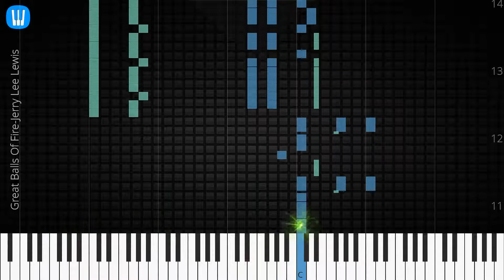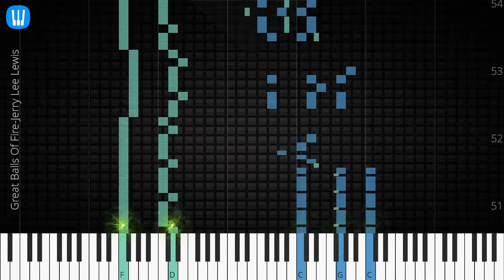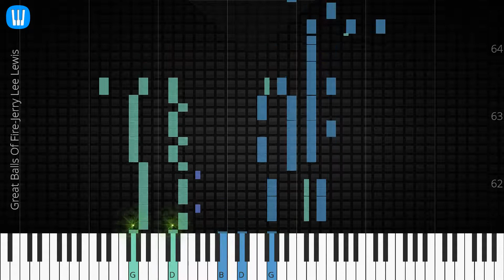🎹 Great Balls Of Fire, Jerry Lee Lewis, Synthesia Piano Tutorial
♫ Synthesia Piano Tutorial: Great Balls Of Fire, Jerry Lee Lewis

♫ Jerry Lee Lewis piano tutorial
♫ How to play Great Balls Of Fire
♫ Great Balls Of Fire piano easy
♫ Great Balls Of Fire piano difficult
♫ Great Balls Of Fire piano cover
♫ Great Balls Of Fire piano remix
♫ Great Balls Of Fire piano tutorial
♫ Great Balls Of Fire notes
♫ Great Balls Of Fire piano tiles
♫ Great Balls Of Fire easy slow
♫ Great Balls Of Fire academy piano